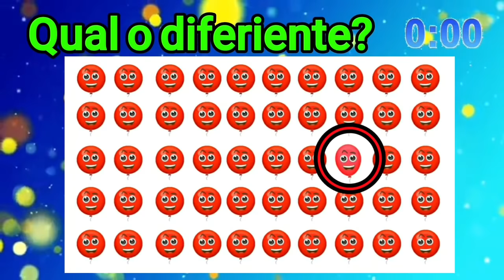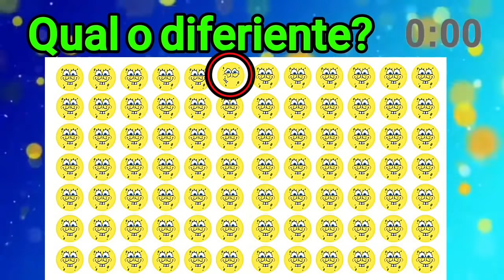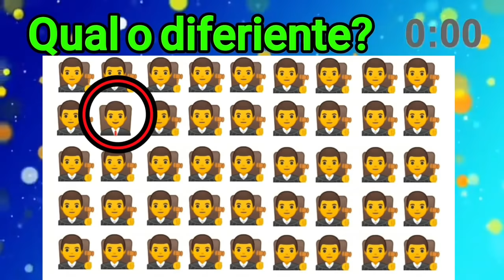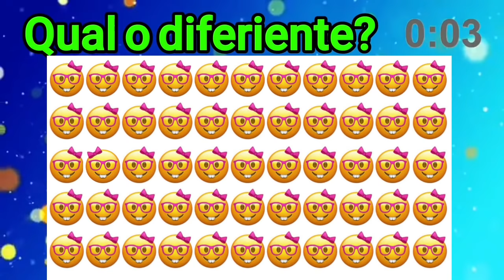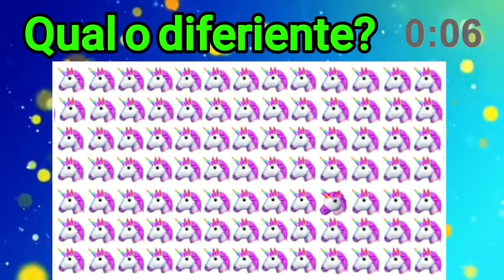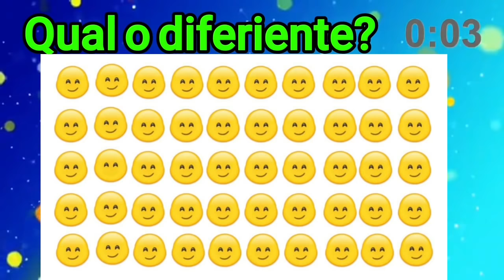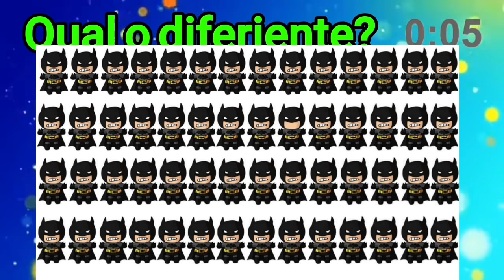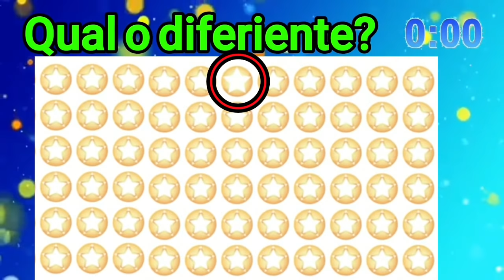qual é o emoji diferente - encontre o emoji diferente em 30 segundos! encontra o diferente